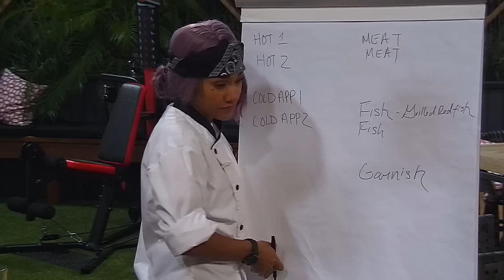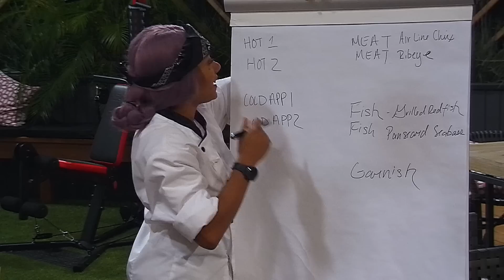Are the Finalists Already Regretting Their Picks? | Hell's Kitchen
Both teams prepare for the final service, but are finalists Kori and Mary Lou already re-thinking some of their picks?